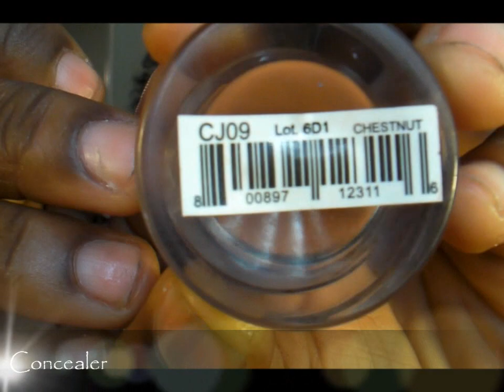Berry Haute FOTD Tutorial: Blue Liner :)